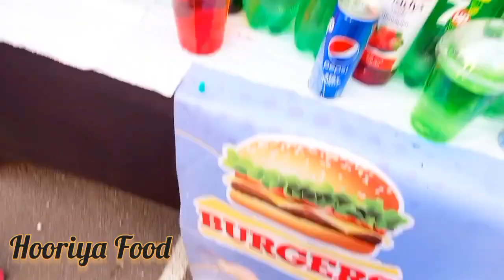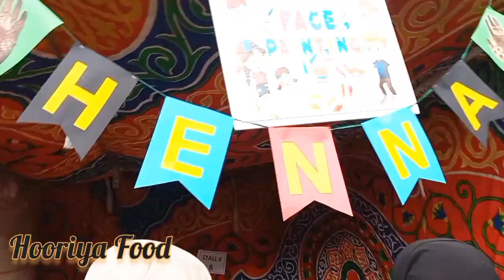Lunch Box Ideas For Busy Moms | Easy And Quick Ideas | The Kuwait Carnival 2023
Lunch Box Ideas For Busy Moms | Easy And Quick Ideas | The Kuwait Carnival 2023 | Pakistan English School (PES) Jleeb Al Shuyoukh, Kuwait @hooriyafood @vlog